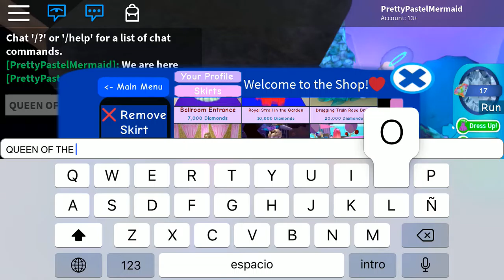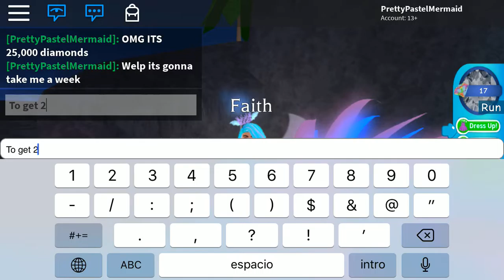New skirts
Omg guys new skirts came out